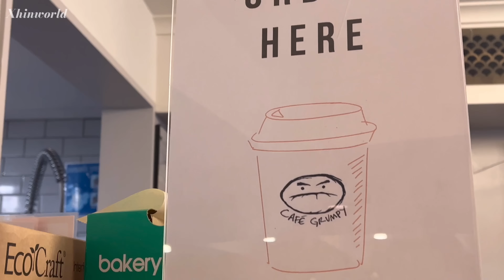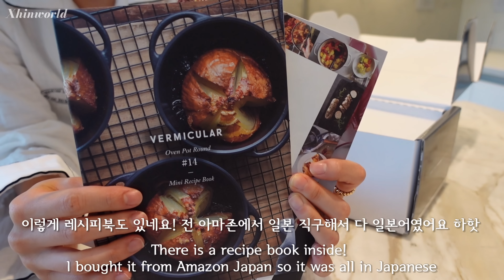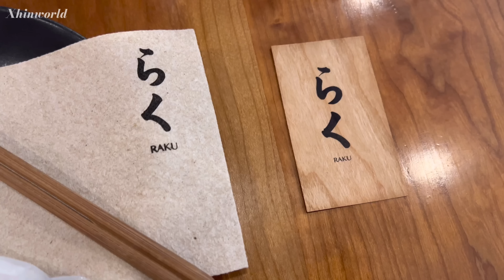(ENG) 뉴욕 대학원생 일상 | 에르메스 악어 버킨 25 언박싱🐊🖤 | 뉴욕 대학원 첫 날 | 장학금 썰 | 집 꾸미기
1년 만에 뉴욕 대학생이 아닌 뉴욕 대학원생 일상으로 돌아왔어요! 🥰🎉
대학다니면서 열심히 성적관리도 하고 교수님들에게 예쁨 받았던 4년으로 인해 대학원에서 장학금을 받게 되었어요!
에르메스에서 꿈에 그리던 악어 버킨 25도 받았답니다!🖤🐊

이번주 영상도 좋아해주셔서 감사합니다! 다음 주에도 또 뵈어요 :)

🗽모든 OOTD 정보는 영상에 기재되어있습니다. 정보가 없는 의류는 따로 적지 않았습니다! 참고해주세요. 🙏🏻